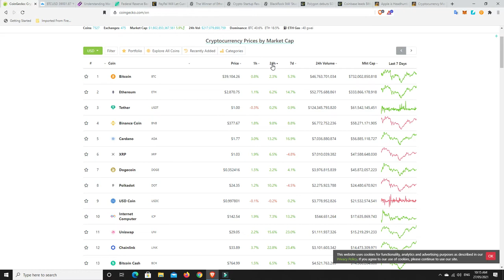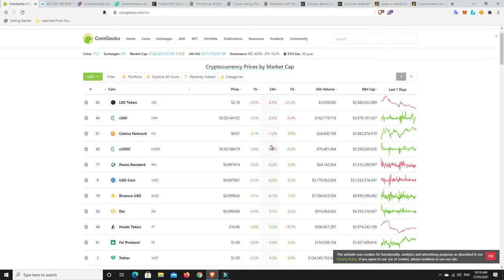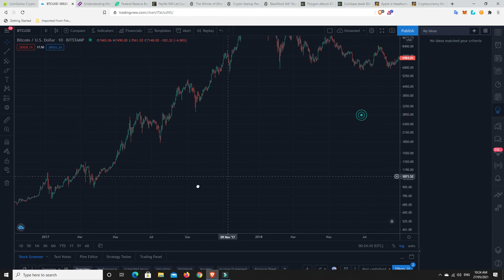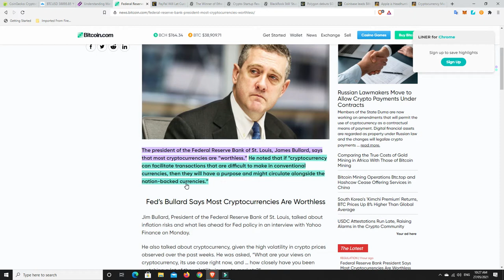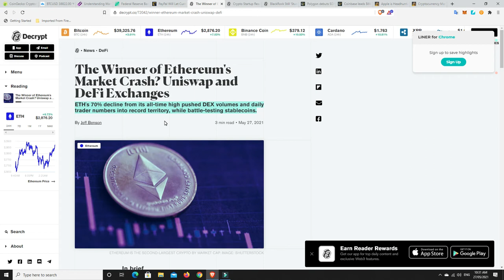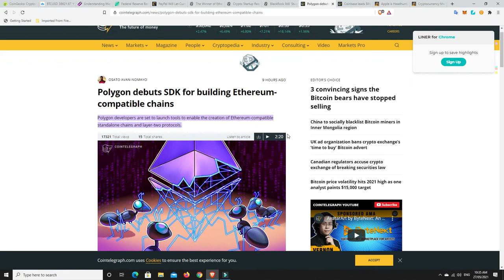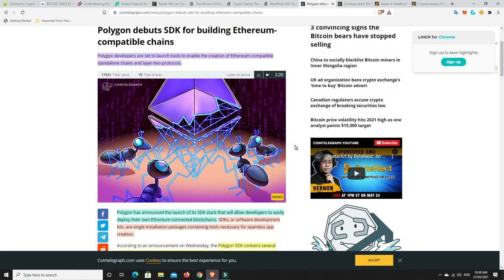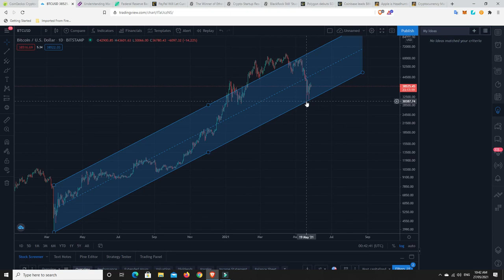Polygon rising with further development, NFT's pumping & Paypal to allow Crypto to move offsite.